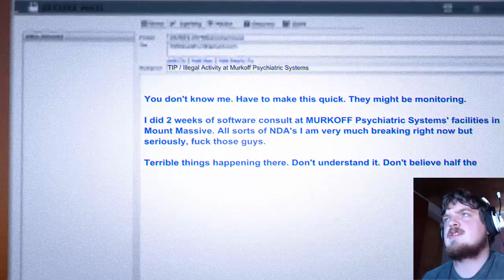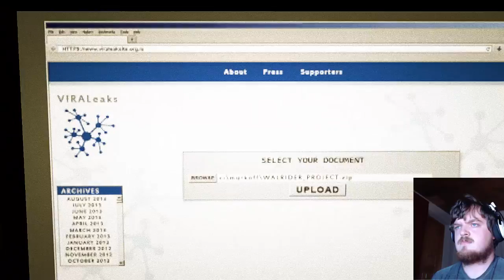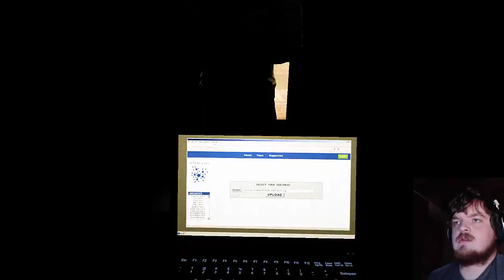100 Subs Halloween Special - Outlast: Whistleblower